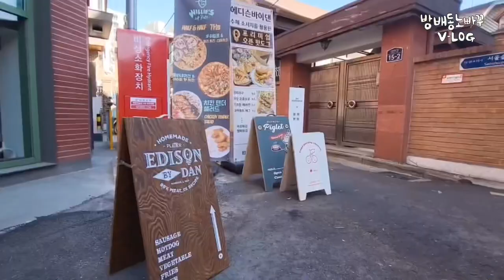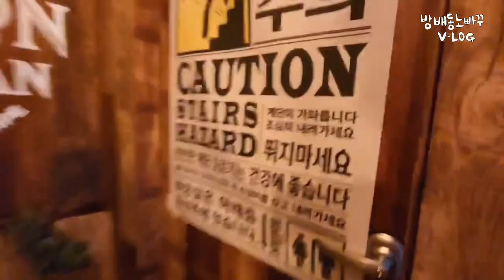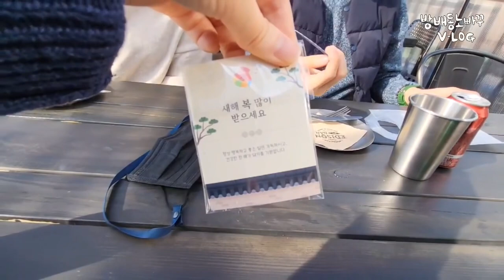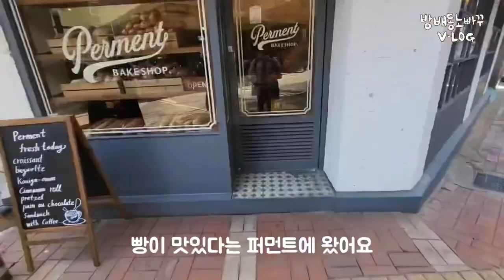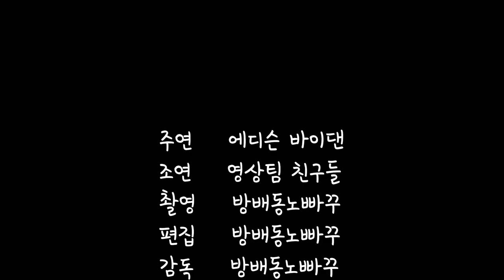[VLOG #10] 성수동 맛집ㅣ에디슨바이댄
2023년 1월 세번째 브이로그

성수동 맛집 "에디슨 바이댄"에 다녀왔어요

조만간 테이크 아웃도 가능하다고 하니, 핫도그랑 맥주사서 서울숲 가면 The End.

많관부 :)